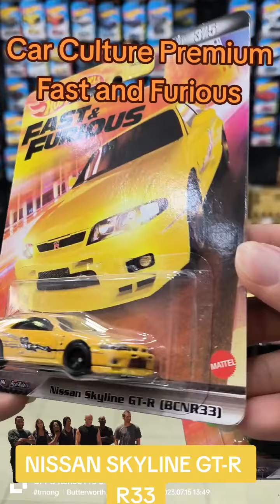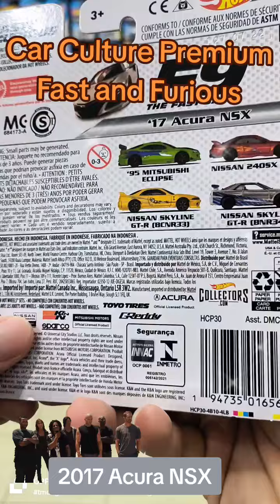Unboxing Review Hotwheels Premium Car Culture Fast And Furious Series .